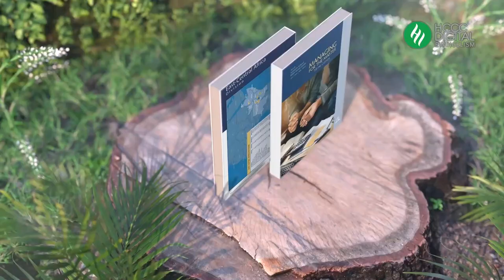HCCC PLAYLIST || EPISODE 2 || Harare City Centre SDA Church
HCCC PLAYLIST || EPISODE 2